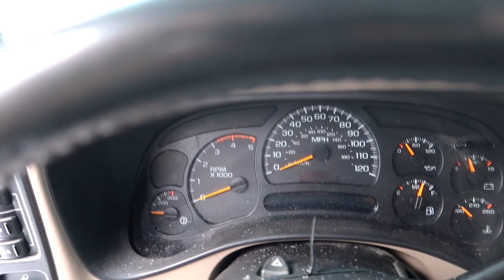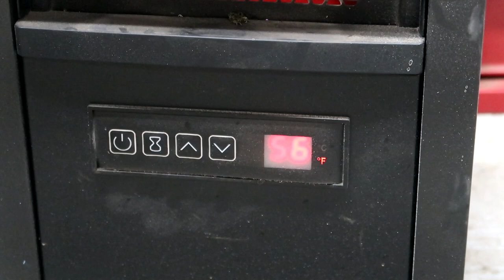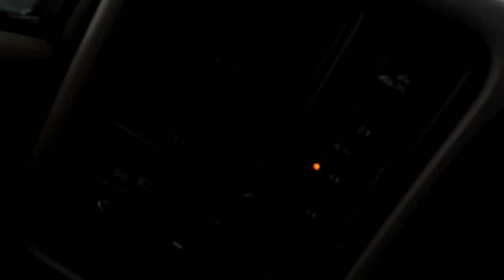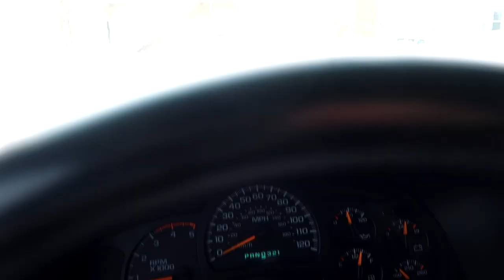THIS SUCKS... DURAMAX TIME!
i love my duramax. it's a good truck.

FAN MAIL:
3DMachines